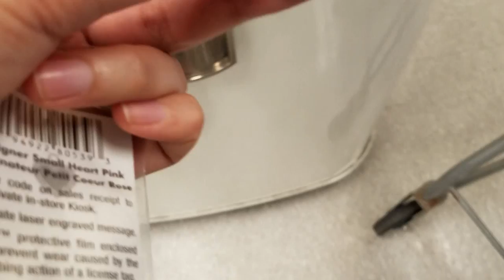NEW PUPPY DOG HAUL #3 | VlogGrrr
New Puppy Dog Haul #3 - VlogGrrr buys Minnie the last few things she needs including the best puppy food and introduces Minnie as Minnie the Vlog Dog! :)

JOIN THE AdpocalypseChallenge !!

* Upload a video with AdpocalypseChallenge in the title to announce you are starting the challenge!

* Post a video DAILY for 30 days and include the hashtag AdpocalypseChallenge in the description of each video for 30 days!

* Shout out fellow Small Youtubers throughout the 30 Day Challenge and SPREAD THE LOVE!!

* Copy and paste these guidelines in the description of your videos.

* If you're NOT uploading videos, SHARE your favorite Small YouTubers on your social medias and to everyone you know using the hashtag AdpocalypseChallenge for 30 days!

THANKS FOR ALL OF YOUR SUPPORT AND JOINING THE SMALL YOUTUBER ARMY and ADPOCALYPSE CHALLENGE!!